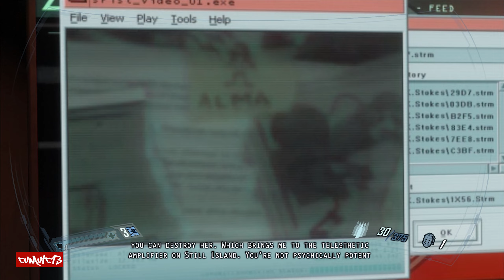F.E.A.R. 2 Project Origin Stage " Keegan " walkthrough.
Interval 06 - Deterioration - Keegan is an Interval found in F.E.A.R. 2: Project Origin. The Interval begins as the player leaves Wade Elementary School, and ends in a tunnel leading to Still Island.